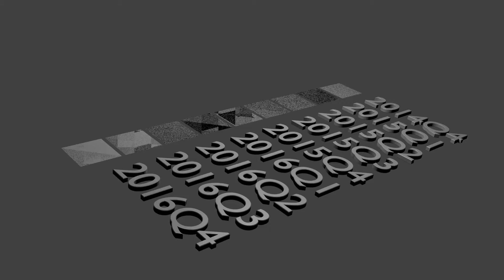Blender Bar Chart - using Python and CSV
Quick test on creating a bar chart from a CSV file in Blender.

This is based on the brilliant work of Tamir Lousky.  I found his talk at PyCon 2016 here on YouTube (link below).  That video has a link to Tamir's GitHub page which has the code.  I ran it and it worked first time.

Hope it helps someone else who is searching!